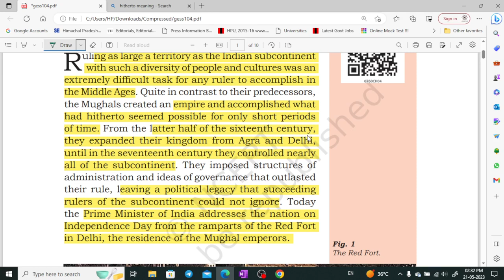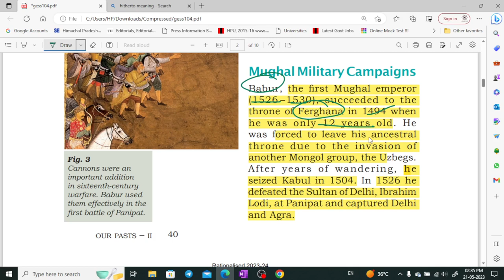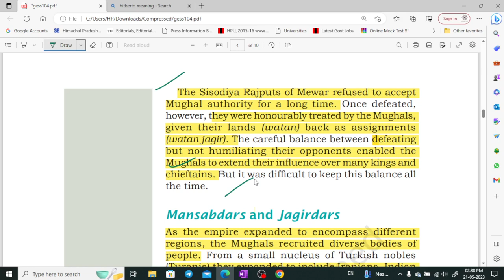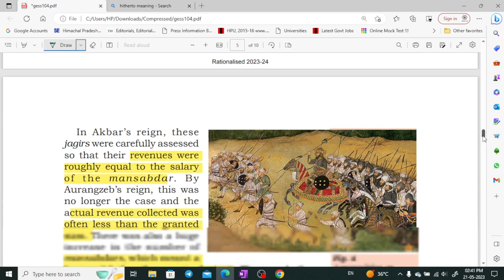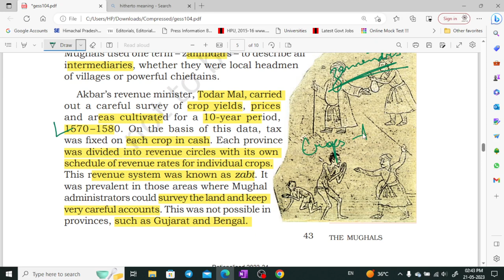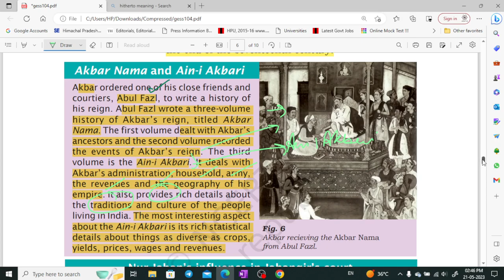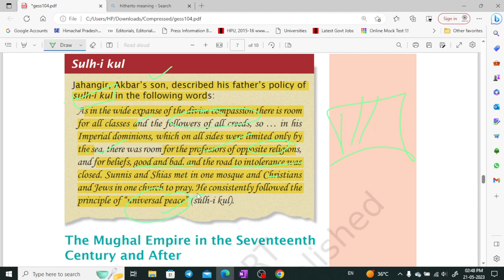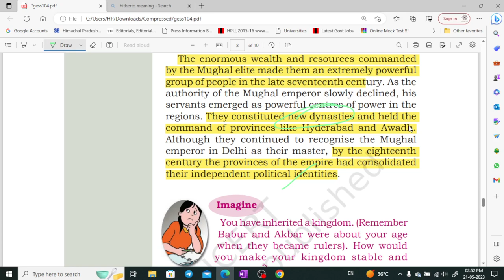NCERT class 7 History part 4 for UPSC, CSE, UKPSC, HPAS by Shom's IAS